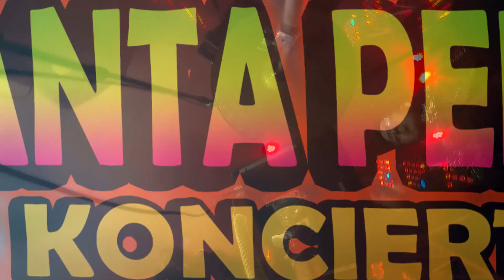AREQUIPA DOMINGO 17 DICIEMBRE CUMPLEAÑOS Y ANIVERSARIO DE MARIO ARIAS